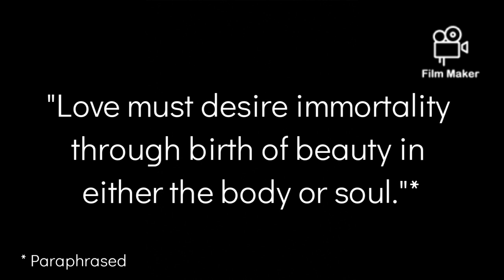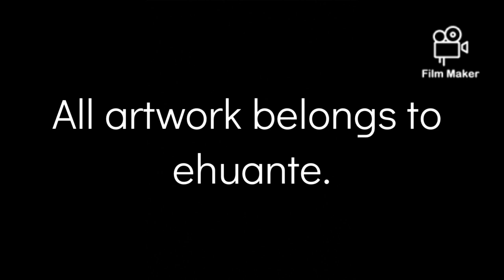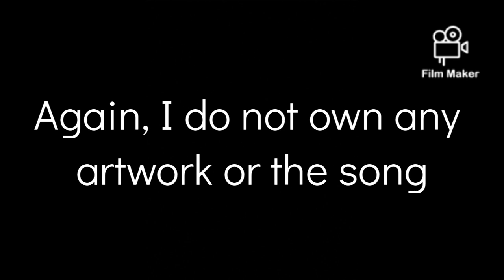Love Someone PMV- Sonadow (+15)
Love Someone by Lukas Graham
Diotima's Speech found in Plato's Symposium

The Sonadow tribute for ehuante is posted a day early; I am backed up on more schoolwork but will be available during the premier. I am very excited to show you this and Happy Valentine's Day! ^_^